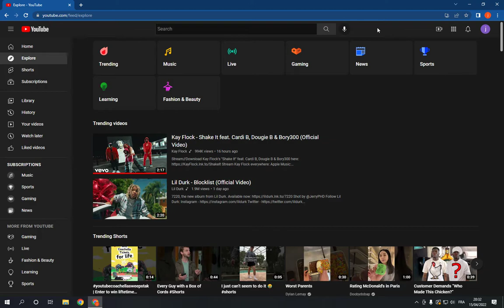How To Share A Playlist On Youtube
in this video we discuss :